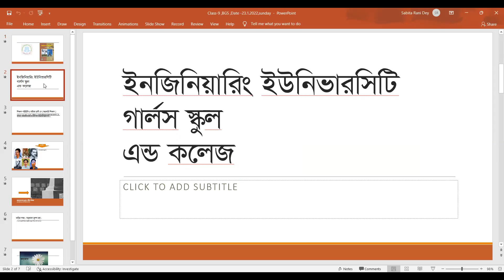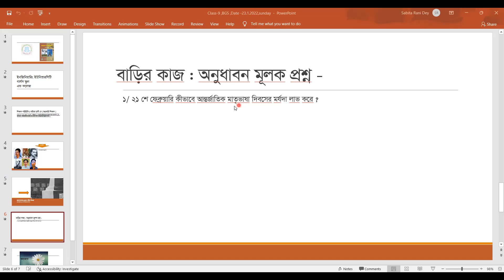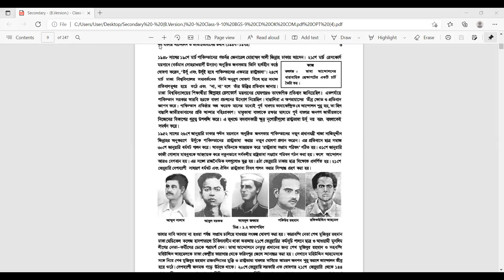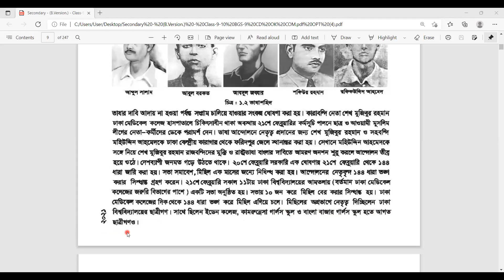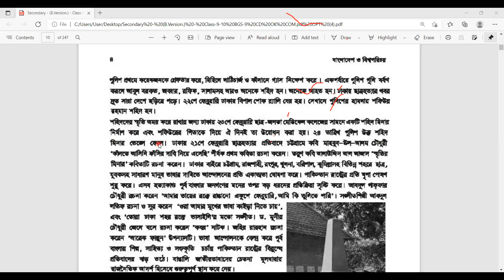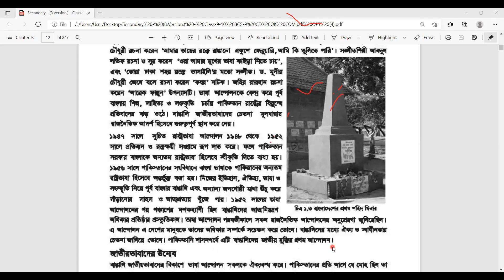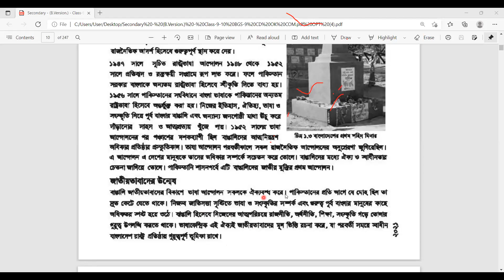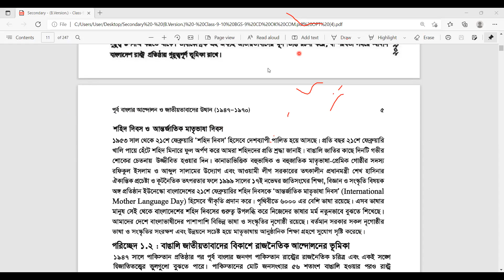EUGSC , Date 23/1/2022 ,Class -9 ,Sub -BGS .Chap-1 ,L-4 ,Page 3-5 ,Teacher -Sabita Rani Dey .